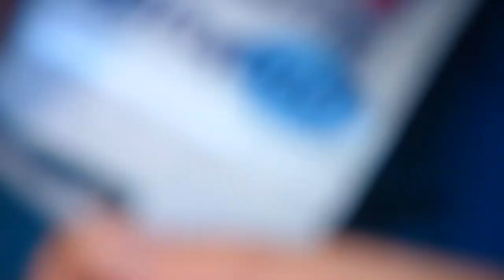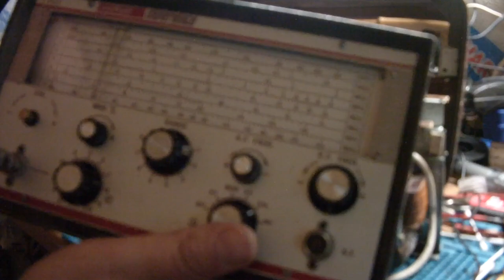Teil 2 Tastenblock ablöten, Reinigen Elektrisch Testen. Loewe Opta Bella. ( #09/23 )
Heute habe ich den Tastenblock abgelötet, um die Oxiedierten Kontakte zu reinigen, das alles wieder angelötet. Dann spannungen gemessen. Röhren eingesetzt und dem Radio erste Töne entlockt.

wo ich das radio zerlegt habe, Kondensatoren getauscht habe. und das Scalenseil erneuert habe.

Kapitel:
0:00 Willkommen
4:40 los geht die Wilde Entlöterei.
14:00 Schalter zerlegen.
17:05 Kontakte Reinigen.
25:45 Schalter wieder zusammenbauen.
29:20 Das ganze wieder Verlöten.
42:00 Mechanisches Desaster.
47:10 Erste Elektrische messungen.
52:20 NICHT NACHMACHEN! Kreative Elko entladung.
54:12 Röhren wieder Bestücken.
59:35 Der moment der Wahreit.
1:00:32 Die ersten Töne sind zu Hören
1:05:30 UKW geht doch aber nicht wie gedacht.
1:07:30 Fazit und schluss.

Heiko Remus
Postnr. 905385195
Packstation 102
23556 Lübeck